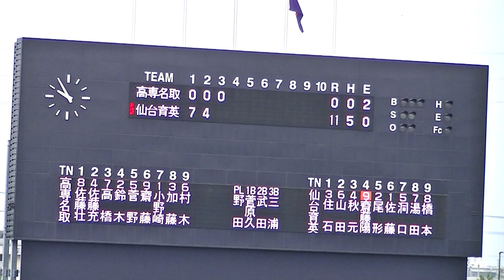Ｒ4年7/19 仙台育英＆高専名取（3回）「第104回全国高等学校野球選手権 宮城大会」